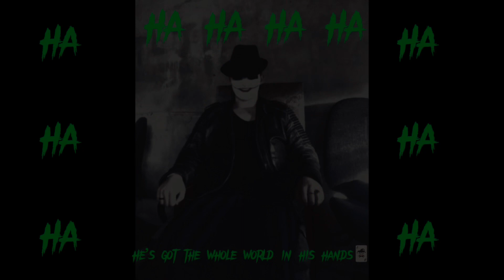He’s got the whole world I’m his hands🃏